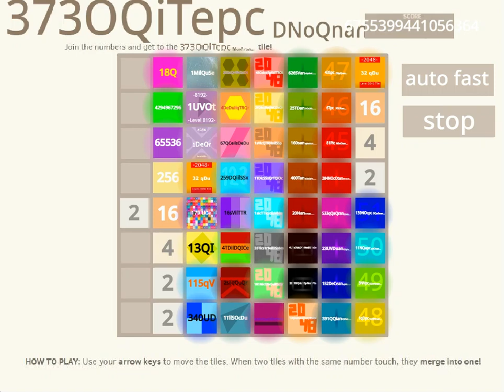19NSpCepc......(2^2^52) in 2048 game? (part 38)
19NSpCepc. (2^2^52) in 2048 game? (part 38)